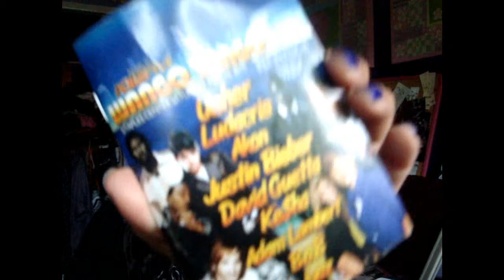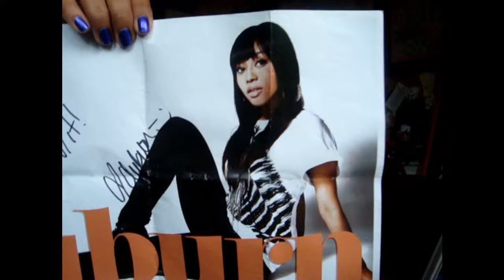Vlog: 2010 Pretty Little Liars, Meet my Celeb Crush Keegan Allen + More !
I wanted to post this video on New Years but my computer was acting weird. Then i try on Jan 1 and it would not upload so sorry for delay. Well hope you like it!